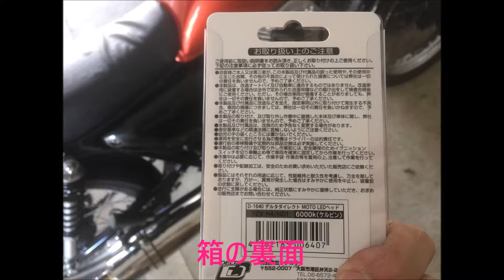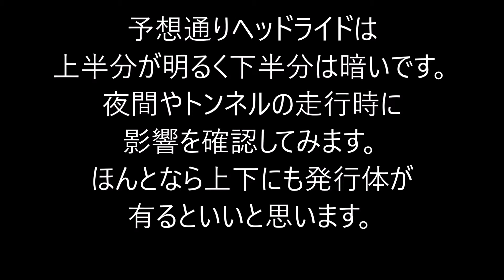LEDヘッドライト LED Head Lamp LED Headlight H4 HS1 SUZUKI Grasstracker BIGBOY グラストラッカー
ヘッドライトをLED化しました。GN125用タンクを取付けました。
POR-15　タンクシーラ　タンク防錆コーティング
Beams Exhaust
2016年08月に中古で購入。